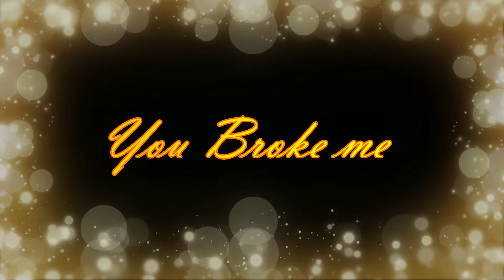Ty & Amy you broke me